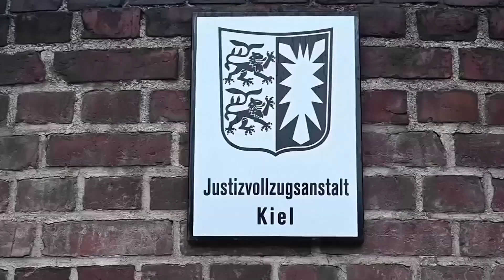Search for Madeleine McCann resumes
A search is underway in Portugal for clues in the disappearance of Madeleine McCann. Caryn Ceolin with the renewed quest for answers in one of the world's most famous missing persons cases.